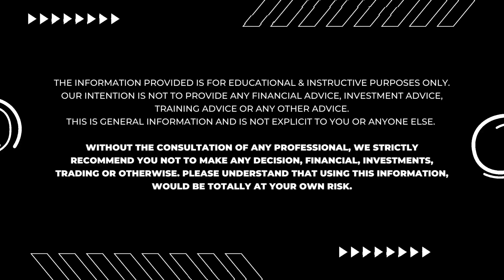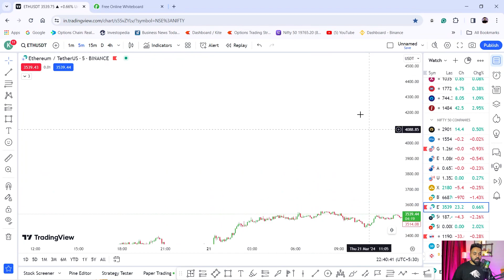What is a Trendline? How to Draw Trend Lines Perfectly? Stock Market for Beginners| Trade with karan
📢 Get Free Stock Market Course 📢

📢 Get Free Forex Trading Course 📢
Exness Partner Code : u0veirufe2

What is a Trendline? How to Draw Trend Lines? Stock Market for Beginners |
How to Draw Accurate TRENDLINES? Share Market Videos | Technical Analysis